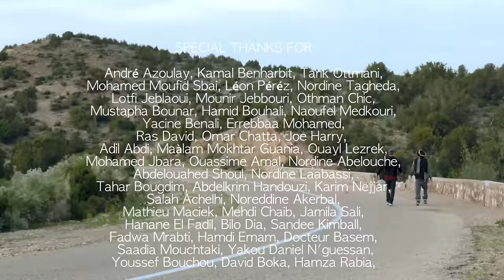Hamid Bouchnak feat Trévy Felix [Official Video Clip] - Ifriqia Mama Africa - حميد بوشناق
Hamid Bouchnak feat Trévy Felix
(حميد بوشناق- إفريقِيا مّامّا أفريكا (فيديو كليب حصري
Télécharger et écouter "Ifriqia Mama Africa"
"لتحميل وإستماع أغنيـة "إفريقِيا مّامّا أفريكا

كلمات الأغنية
IFRIQIA MAMA AFRICA
أفريكـَــا مــّامــّا إفريقِيـــا
CPLT 1 Arabic
تعذبتي وشحال حتّى حد عليك ما سـال
فـات الوقت وليـــام راهــــا جرّايـــــــا
بـانوبـانوعديـانك منّـاومنّك غايريـــن
راهـــم حـــاسديـن علينـــا حـــاكديـن
إفريقِيـا هِي مّـانا وولادهـا هُمـا حنايا
أمـانة أمـانة عليـك أنتَ وأنتِ وأنــــا
Ref
Ifriqia Mama Africa أفريكـَــا إفريقِيـا مّمـّا

CPLT 1 English
WE THE YOUTHS OF AFRICA
WE RISE AND DEFEND THE GROUNDS
WE SPEAK THE TRUTH
THE ORIGINAL ONE
THE SPIRITS OF THE ANCESTORS
THEY GUIDE AND LEAD THE WAY
THROUGH THE WAR THROUGH THE STORM
THROUGH THE RAIN THROUGH THE PAIN
IT'S NOT FOR NOTHING
YOU'RE THE CENTER OF OUR WORLD
THAT YOUR STORY HAS NEVER BEEN TOLD
THEY WILL NOT SUCCEED
TO TAKE AWAY YOUR JOY
TO KEEP YOU UNEMPLOYED
Ref

CPLT 2 Arabic
همومنـا طالـوهـاذي مـدّة وسنيــن
حتّى لايـن واحنـا صـــــابـريــــــن
هــا العـالي يّامولانـــا
لا تخيّب فيك رجانــــا
 أنتَ للّـي دّاوي دانــــا
إفريقِيــا هِـيّ مّــانــــا
CPLT 2 English
MAMA MAMA
MAMA MAMA
ALL THE LOVE I GOT
MAMA MAMA
THIS THING WILL NEVER STOP
IT IS GOOD THAT YOUR DAYS
BE LONGER THAN MINE
AND YOUR REDEMPTION:
TRUTH ON WHERE WE STAND
Ref